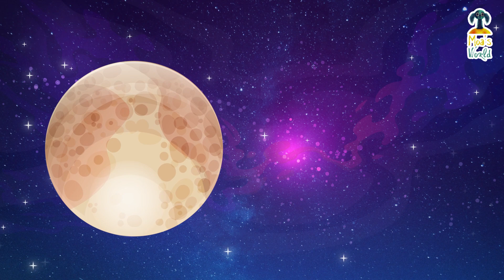Planets Names for Kids 🪐 Planetary System | Solar System for Kids in English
In this video, We will learn Planet names and how we can pronunciation the planet names. This kid's educational video and colorful picture teach planets names and vocabulary. It includes words like Mercury, Venus, Earth, Mars, Jupiter, Saturn, Uranus, and Neptune.

If you are new to Moa's world channel, I’m happy you clicked on my video! Hopefully, this video made you stay for good and you will learn from the video!

🎬SUGGESTED VIDEOS
Don't forget to watch 📽 My other videos. Please check them out :